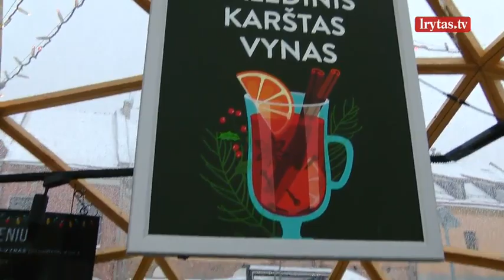Įsisiūbavus švenčių karuselei, specialistai primena: dauguma vaistų nuo pagirių – nėra veiksmingi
Įsisiūbavus švenčių karuselei, specialistai primena: dauguma vaistų nuo pagirių – nėra veiksmingi. Patikimiausia priemonė – saikas. Bet jeigu jį pametėte, būdų kaip palengvinti pagirių simptomus, pasak mokslininkų, yra.